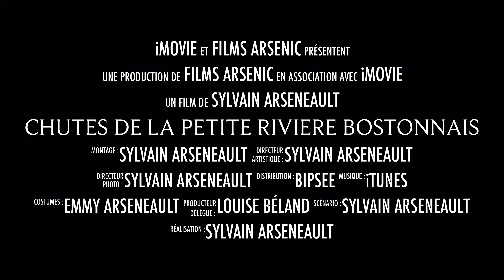Petite riviere Bostonnais - La Tuque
Petite visite sur le site en format bande annonce.